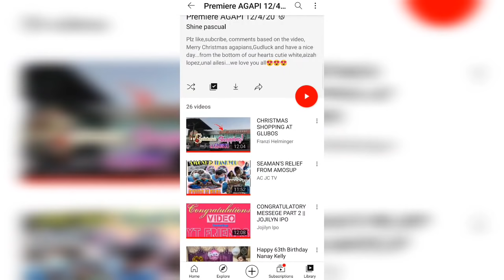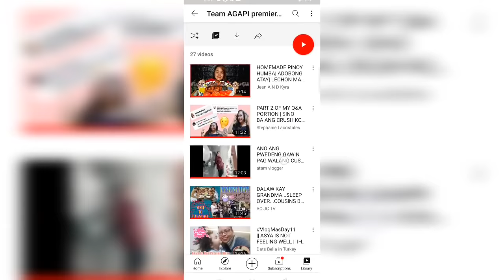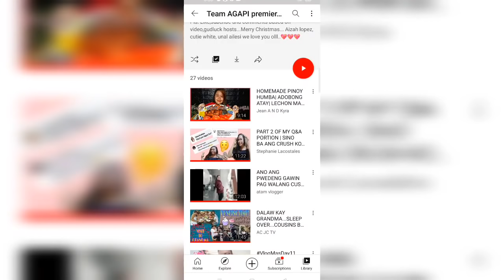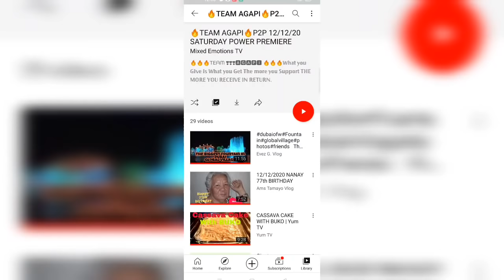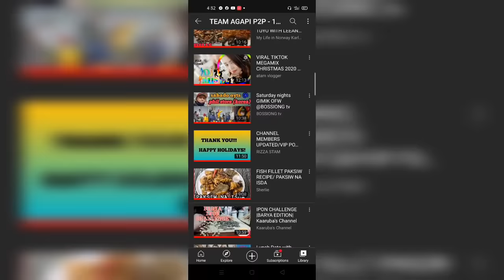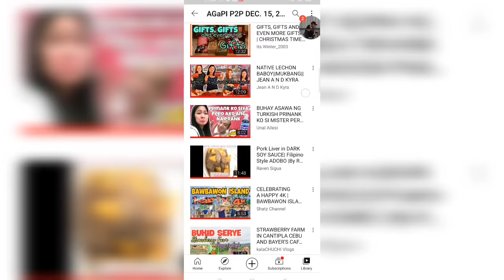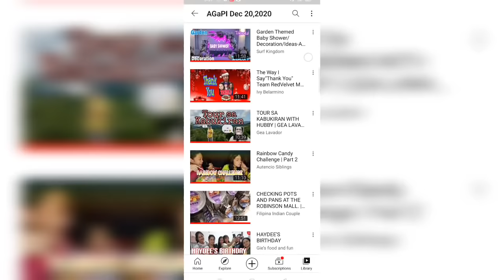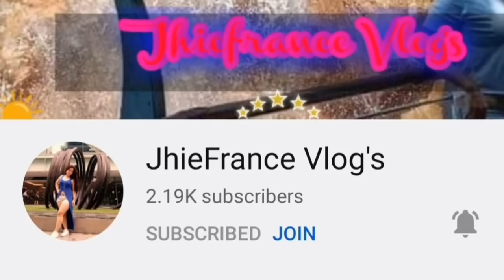LOVE ON CHRISTMAS || JOJILYN IPO